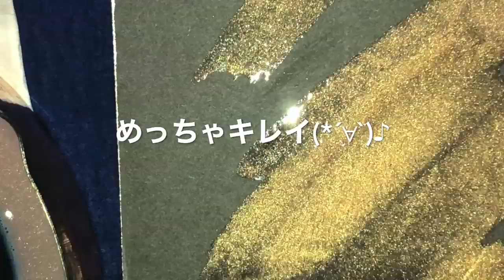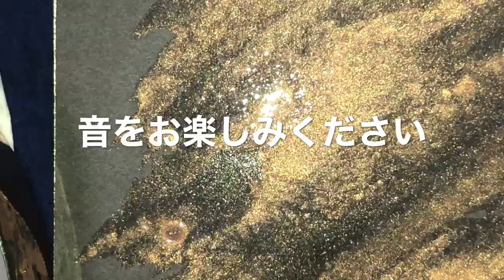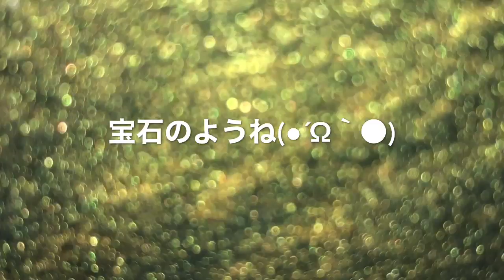ASMR 音フェチ ただ音とキラキラを楽しむ動画（笑）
関連動画